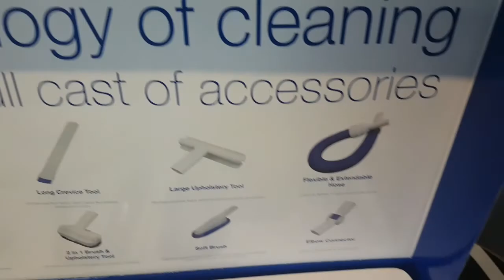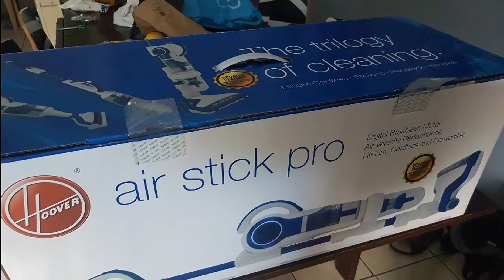Hoover Air Stick Pro